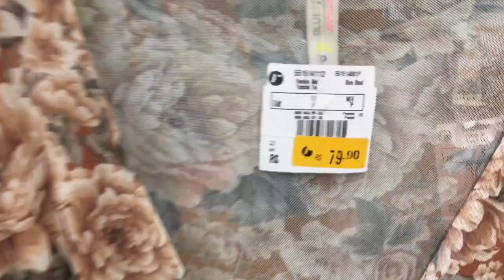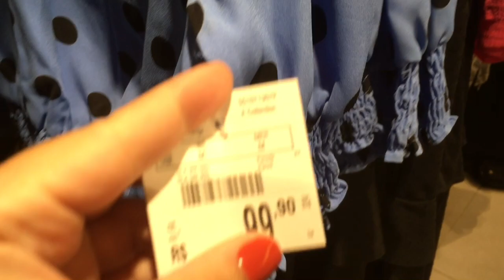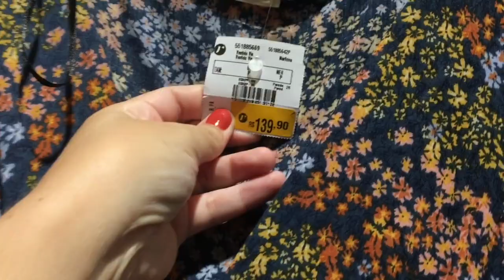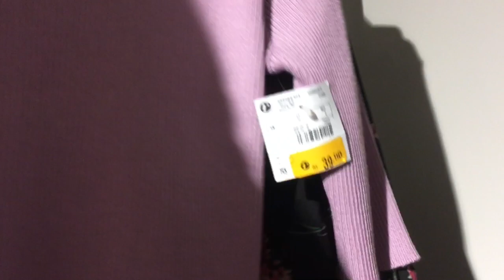FUI NA RENNER | TOUR NA LOJA COM NOVIDADES!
Minhas amigas, vamos dar uma volta e ver as novidades nas Lojas Renner?
Novidades e ainda alguns saldos na loja! Vem ver!

GANHE R$30 EM SUA PRIMEIRA COMPRA NA AMARO UTILIZANDO MEU CÓDIGO WW7WZW

✌🏻 NÃO SAIA SEM AVALIAR O VÍDEO!

💵 Cadastre-se no Meliuz e ganhe uma porcentagem de volta nas suas compras em lojas e

Ganha sua primeira entrega grátis no Cornershop Brasil e receba suas compras de supermercado em casa